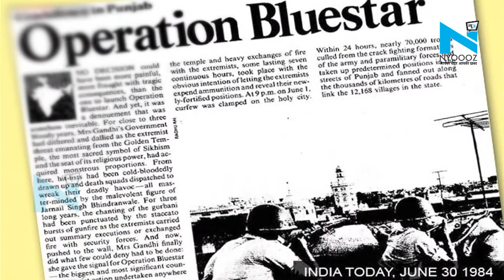इंदिरा गांधी की 100वीं जयंतीः तस्वीरों में देखें सफर